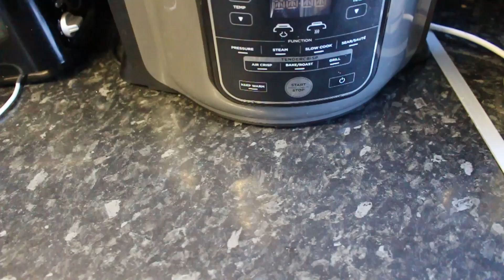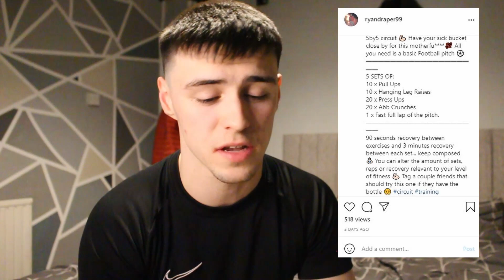PREPARING FOR BASIC TRAINING BEFORE CATTERICK ITC ARRIVALS DAY - FULL BODY CIRCUIT! (BRITISH ARMY)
In this video I speak about how I have been training and preparing for basic training (phase 1 training) before i go to Catterick. I show a full training session which is a full body circuit, and list many other sessions which can be done that will help going into basic training before you go to Catterick.